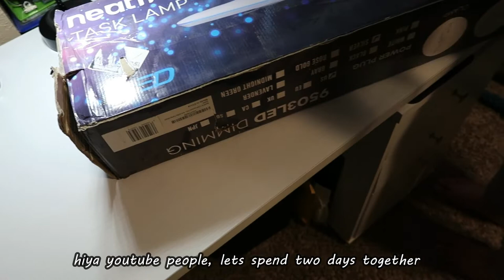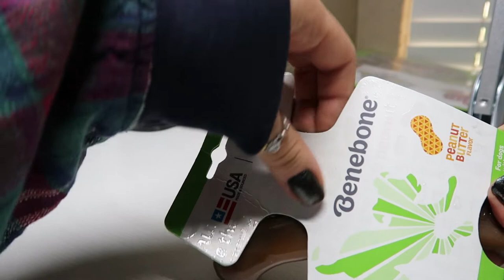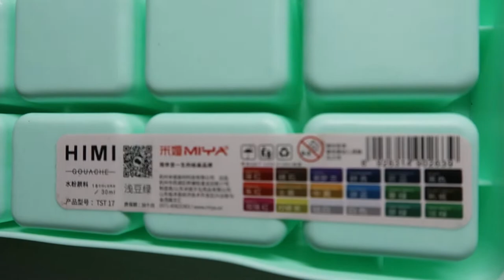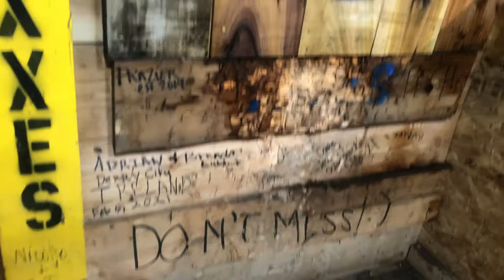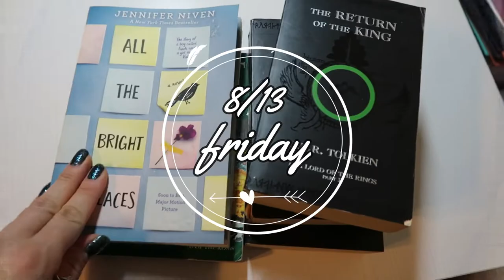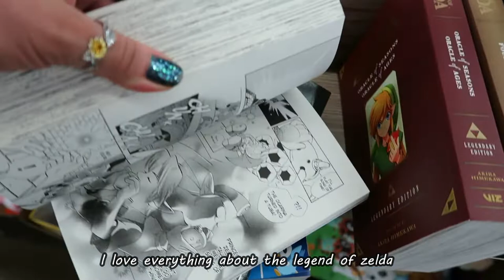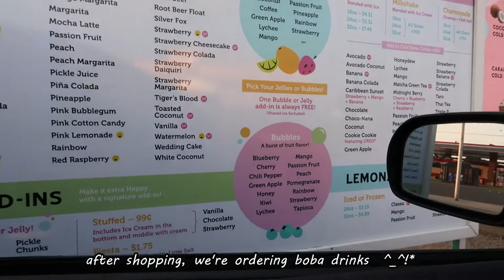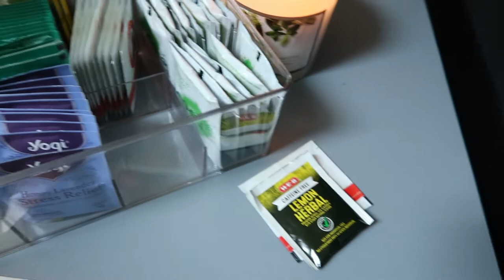2 days w/me : himi gouache, axe thowing, bookstore, amazon unboxing, shopping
༻✦༺ 　about　༻✦༺
hiya youtube people! come spend thursday and friday with me. we'll start with setting my my new studio desk lamp, an amazon unboxing and himi gouache opening. my husband and I went axe throwing for the first time. then shopping at second & charles and academy after getting boba drinks. we'll end by making fresh tea.
- nicole  ( ˘͈ ᵕ ˘͈♡)

༻✦༺ 　timestamp　༻✦༺
00:00 intro
00:19 art desk lamp
02:11 amazon unboxing
03:53 himi gouache
08:27 axe throwing
10:09 second & charles bookstore
15:13 academy
16:28 boba drinks
16:58 calendar change
17:19 making tea
18:52 end

filmora software audio

༻✦༺ 　equipment　༻✦༺
editor: wondershare filmora
camera: canon mark g7x ii

༻✦༺ 　ftc　༻✦༺
everything in this video was purchased from me, unless specified